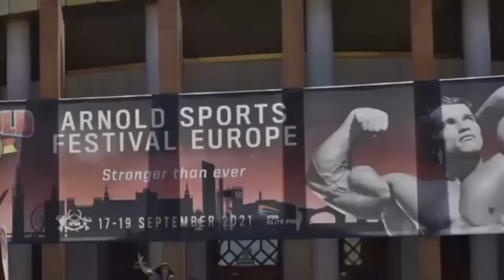IFBB weekly news Spanish version 09 09 2022